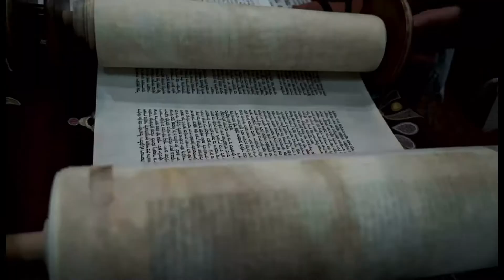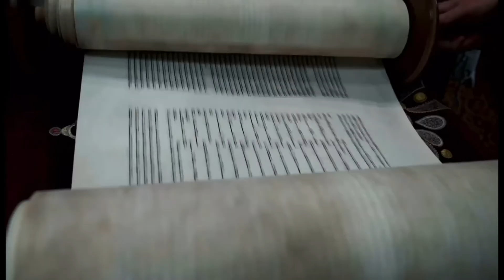What's the most important verse in the Torah?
A short Torah thought and Chassidic insight on relationships from Parshat Pinhas with Rabbi Moishe Kievman

You can join us each Shabbos afternoon as we learn 2 amazing Sichas from the original text, first one right after Kiddush and the second right before Mincha. Another great resource is